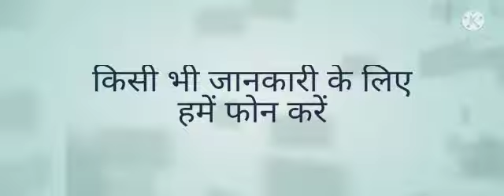hair patch kaise /sir par baal kaise lagate hain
Hair patch,
 hair new patch,
 hair patch kaise  lagate hain,
hair patch,
sir par Baal kaise lgayen